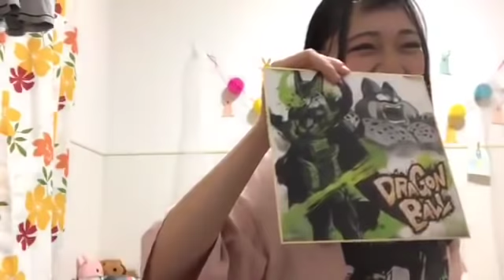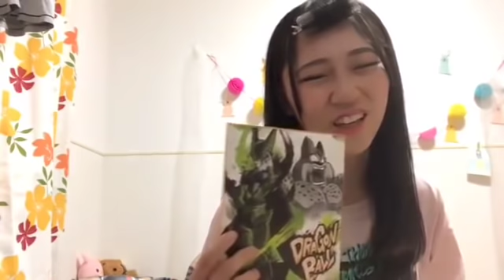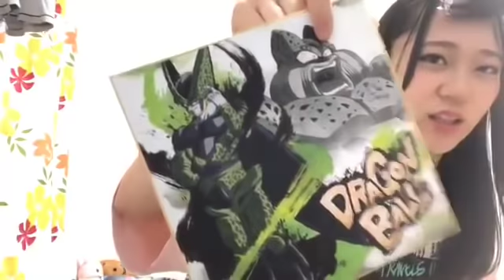土路生優里(STU48)2018年10月26日SHOWROOM